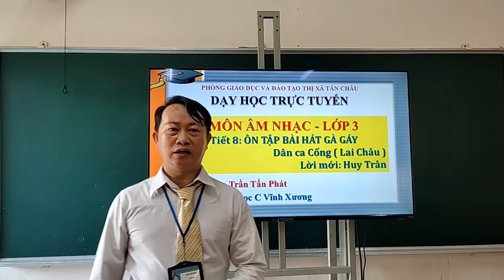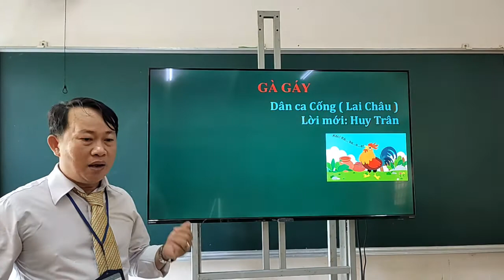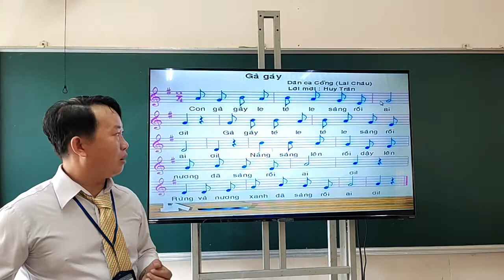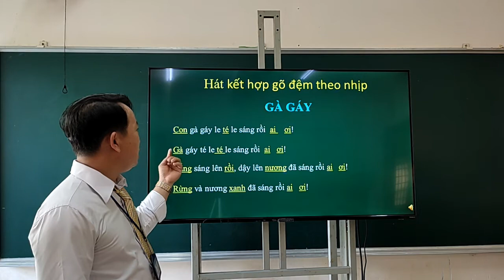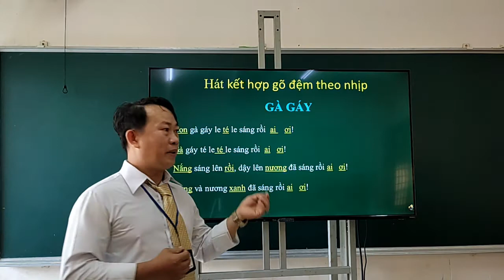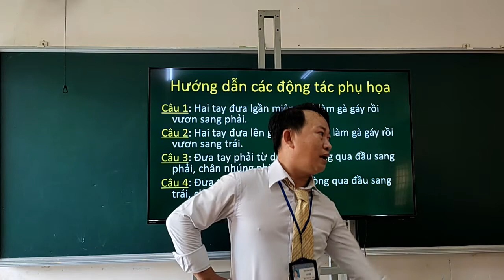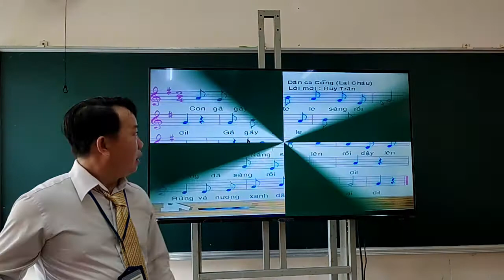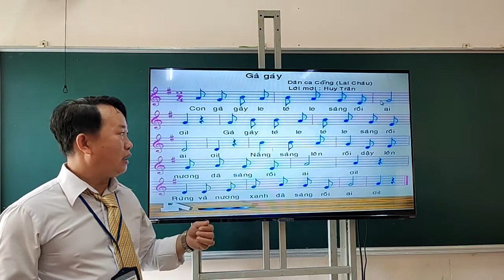ÂM NHẠC LỚP 3 - TIẾT 8 - ÔN TẬP BÀI HÁT GÀ GÁY - TRẦN TẤN PHÁT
Chào các bạn đã đến với Kênh Bách Vũ Vlog

Đây là kênh Review Ẩm Thực, nấu những món ăn ngon Miền Tây

Các bạn có thể ủng hộ kênh bằng cách gia nhập HỘI VIÊN KÊNH theo